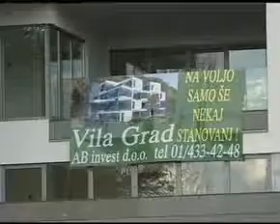Evan Gavas talks about Cyprus Real Estate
Barclays Wealth Director of Intermediaries Evan Gavas talks about the Cyprus Real Estate.